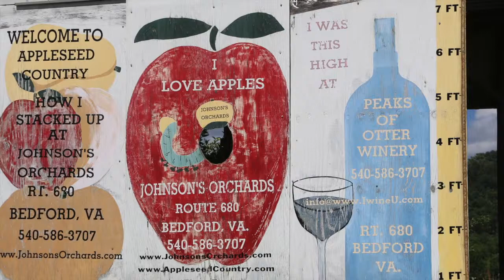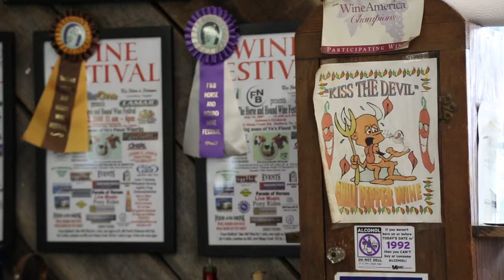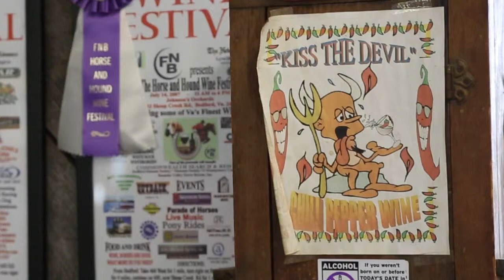Peaks of Otter: Peaks of Otter Winery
Peaks of Otter Winery, located about 13km from the Peaks of Otter, near Bedford, Virginia, offers one of the most enjoyable, unpretentious wine tastings we've ever experienced. This family business creates over 25 fruit wines as well as a seriously spicy drop called 'Kiss the Devil'. We think hiking one of the Peaks of Otter -- Sharp Top, Flat Top, or Harkening Hill -- and then stopping by here makes for a perfect Virginia day.

For National Park Service information on the Peaks of Otter and the Blue Ridge Parkway,

For Blue Ridge Parkway photos, news, a fall color tracker, stories, and more,

The original work has been modified.